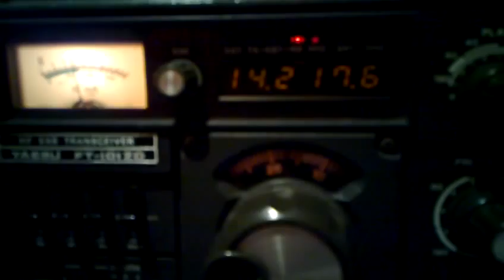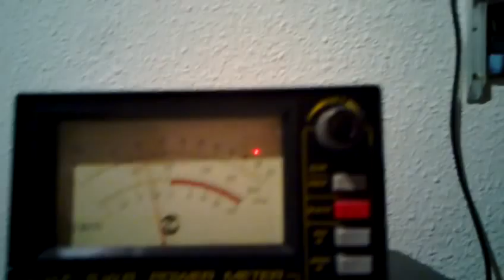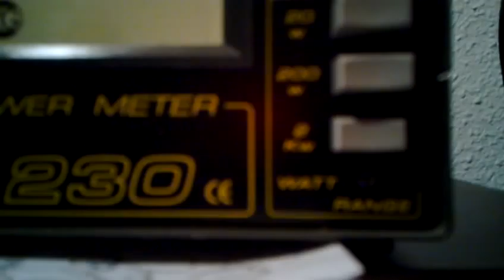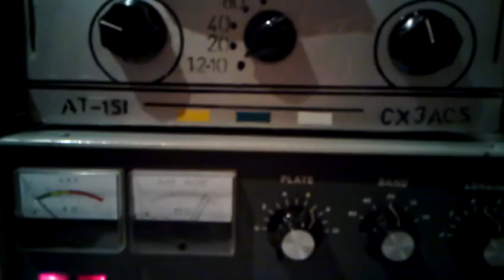Super sintonizador en QRO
Por fin pude ajustar las antenas de Felipe EA4EUW con el sintonizador que me mandó Jorge CX1SI, mi amigo y colega supertelegrafista   :D
El pobre sintonizador sufrió los malos tratos de los transportistas desde Uruguay hasta España y aún así sobrevivió!!!
Este es el primer video salió gracias a la gentileza de José Manuel EA4RE que me prestó el Zetagi 230 para hacer los controles   :D :D
Subiré más...

BTU